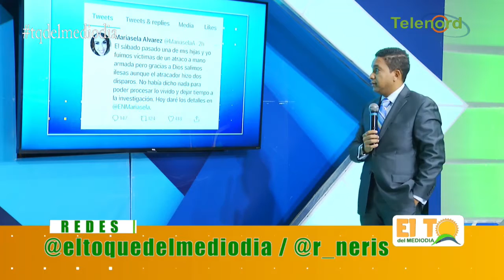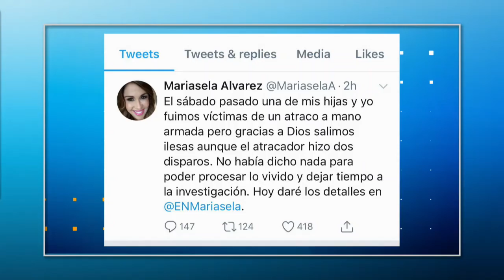Mariasela Álvarez demostró un gran valor en el atraco que sufrió junto a su hija dice Roberto Neris